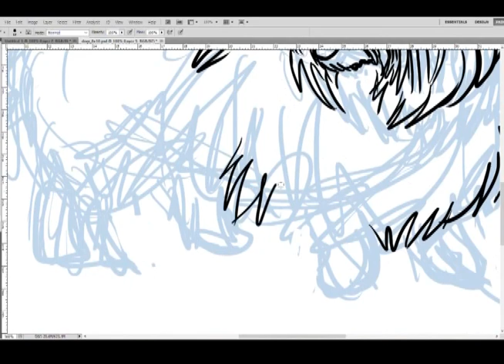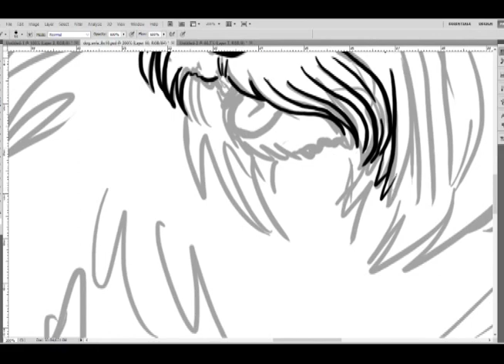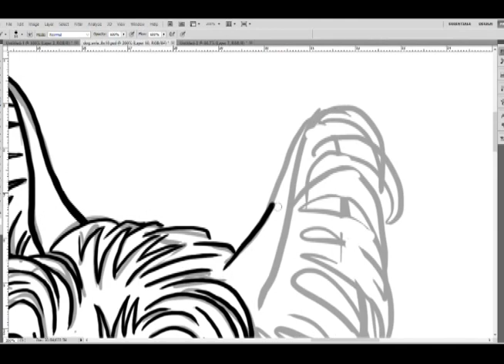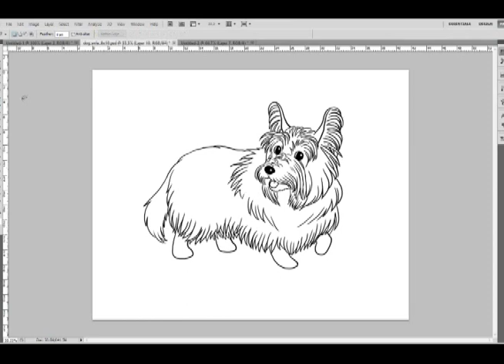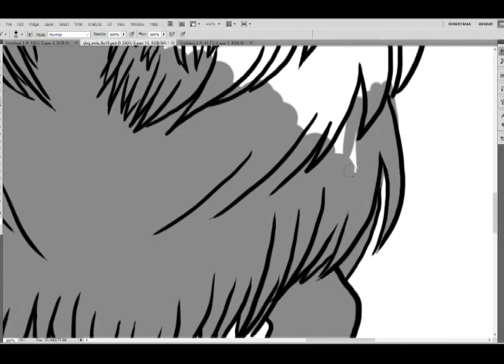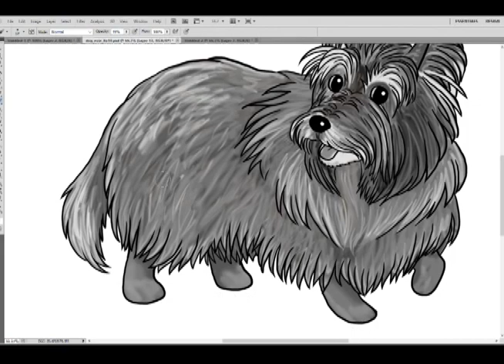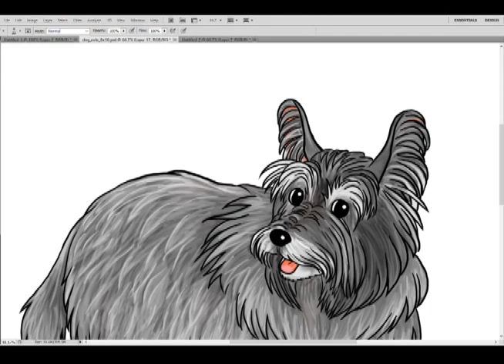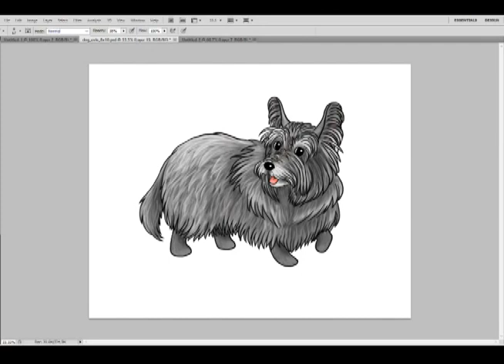Drawing a Cairn Terrier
This was a commissioned portrait of a family pet. Total time: 5 hours. 1500x speed